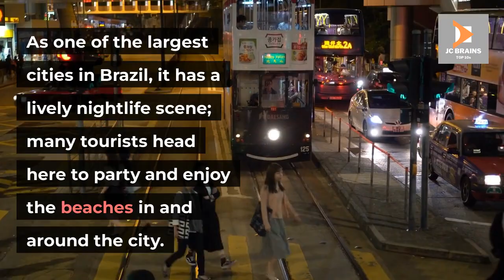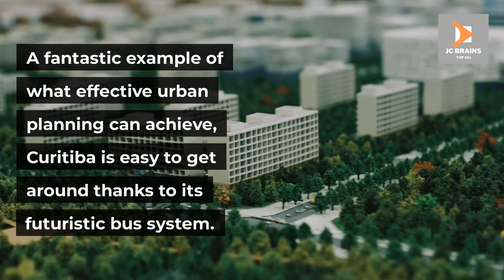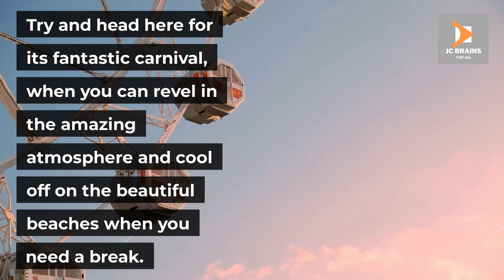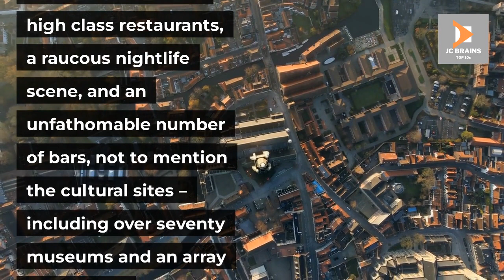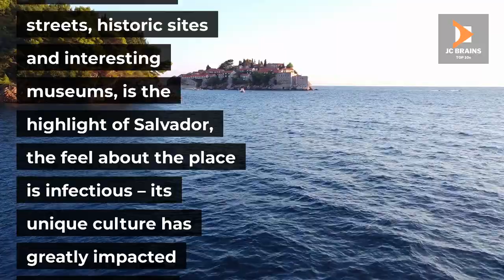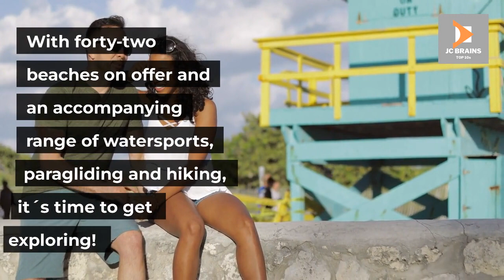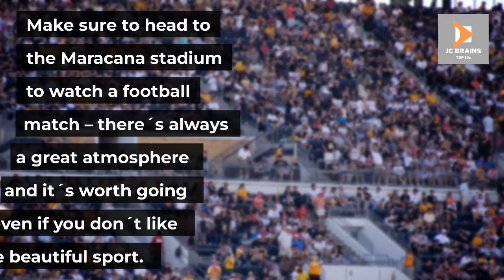TOP 10 CITIES TO VISIT WHILE IN BRAZIL | TOP 10 TRAVEL 2022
This video explores the TOP 10 CITIES TO VISIT WHILE IN BRAZIL | TOP 10 TRAVEL 2022.
We researched the most beautiful and breathtaking exotic travel destinations across the globe, and we have put together a travel guide of the TOP 10 CITIES TO VISIT WHILE IN BRAZIL | TOP 10 TRAVEL 2022.
This channel will explore unique places to travel, so I strongly suggest you add these Top 10 Cities To Visit to your bucket list. Tropical islands, diverse rainforests, beautiful beaches, and historic volcanoes will enhance your experience when exploring the TOP 10 CITIES TO VISIT WHILE IN BRAZIL | TOP 10 TRAVEL 2022.